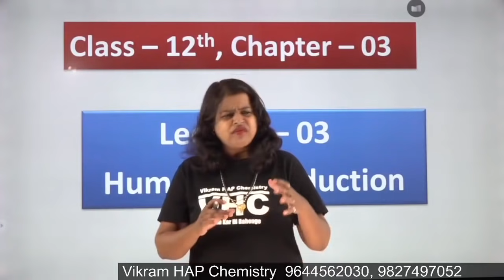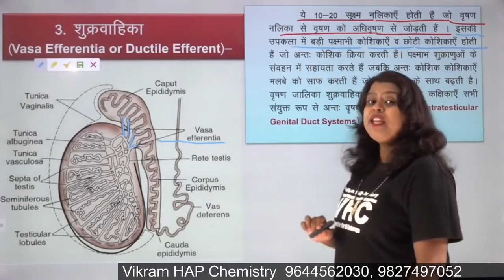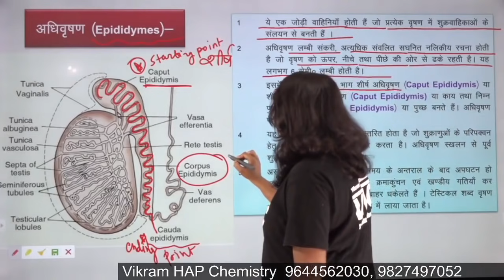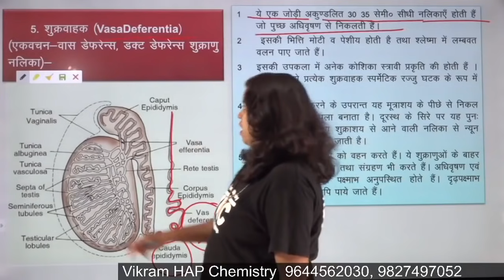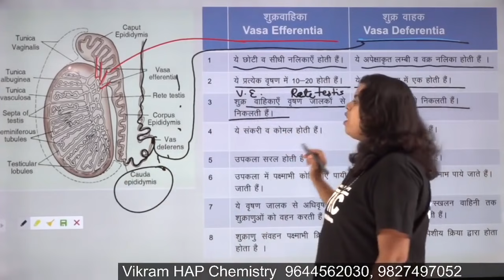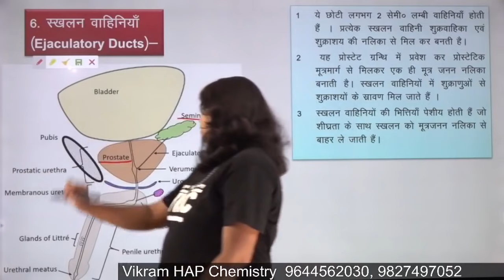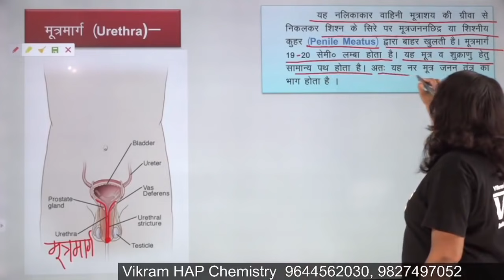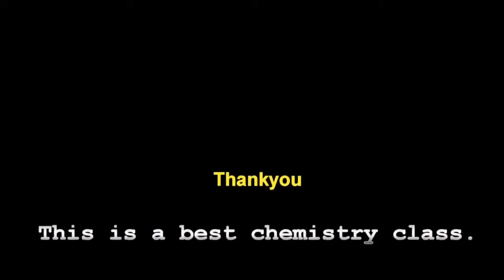03 Biology 12th Chapter-03 || Male Reproductive System || नर जनन तंत्र || By Khushboo Singh VHC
Yeh channel nhi Free Coaching hai
Prime Hap Classes